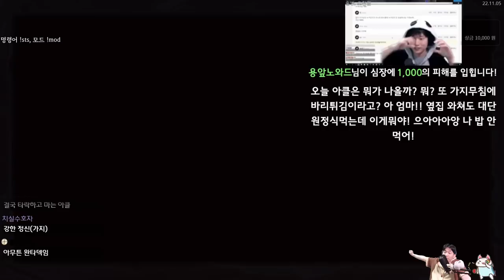비결은 가지입니다 {Slay the Spire} {슬레이 더 스파이어}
가지 츄라이 츄라이